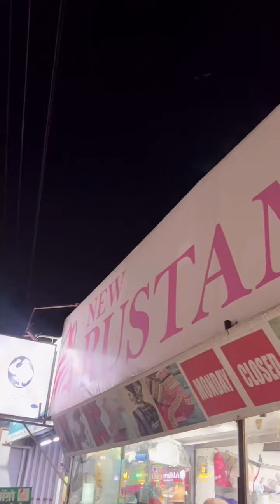डिझायनर ब्लाउज टेलर Pune in reasonable cost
डिझायनर ब्लाउज टेलर Pune in reasonable cost..tumhi pan ASA काही शोधत असाल तर नक्की कमेंट मध्ये सांगा